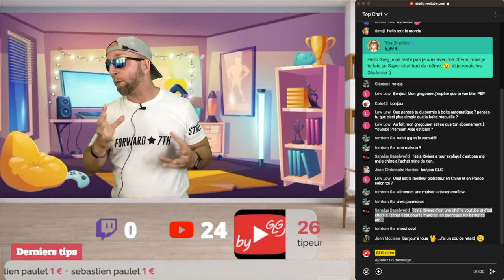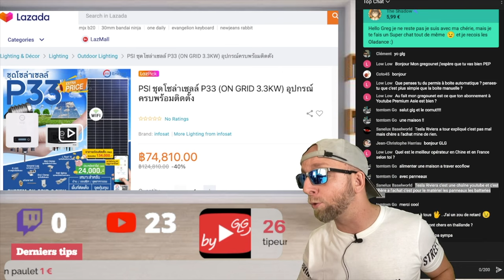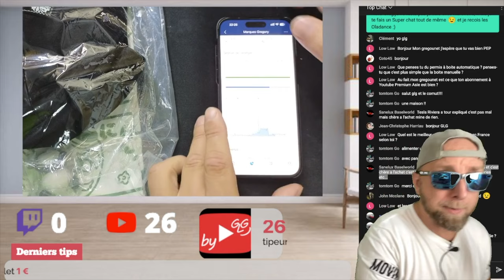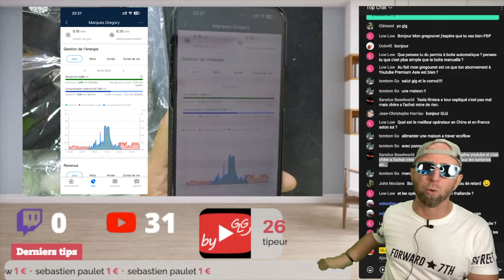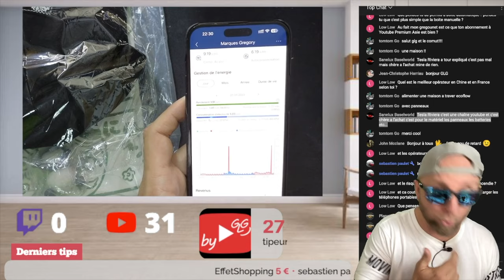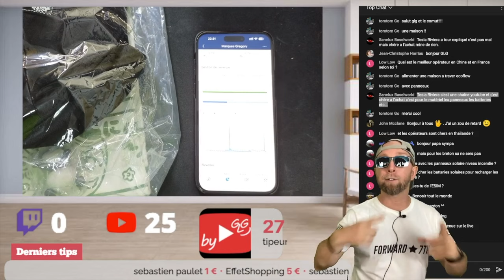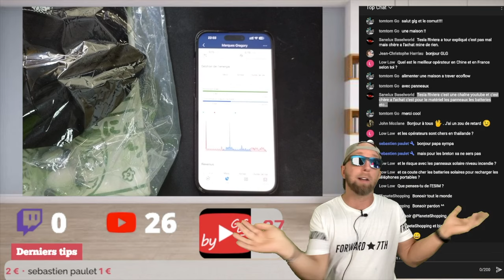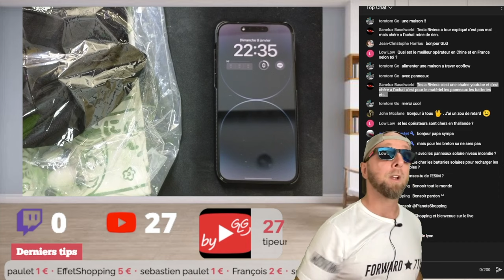Je teste une Installation solaire on-grid 3 Kw Huawei pour une maison autonome en énergie.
Je teste l'Installation solaire 3 Kw Huawei pour une maison autonome en énergie.

Installation solaire :
*Panneau solaire 530W
*Inverter Huawei: HUAWEI INVERTER- SUN2000-3KTL / aliexpress
*Tableau électrique

By GLG